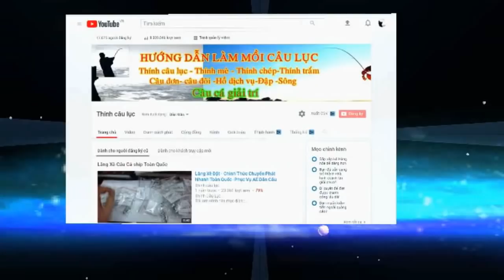Câu Lăng Xê Mồi Từ Tối Hôm 01/04 Chiều 02/04 Mới Câu Được ....